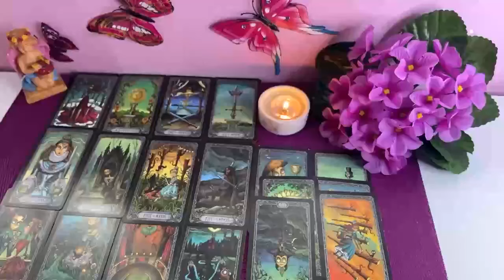LIBRA BRUTAL NEWS ‼️🗨️​ AN IMPULSIVE MOVE TOWARDS YOU LIBRA🤐THEY'RE NOT HAPPY!🤫SEPTEMBER 2024